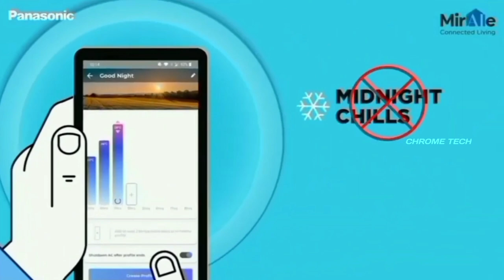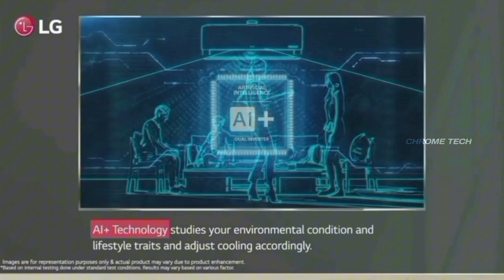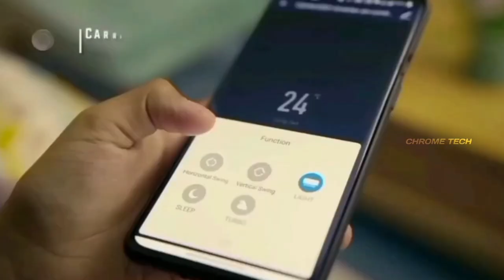TOP 5 AC in India 2023 🔥 ₹20,000 to ₹50,000 | Best Offer Price on Great Indian Festival Sale Amazon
NO. 1 - Panasonic Wi-Fi Inverter Smart Split AC

1 Ton 3 Star

1.5 Ton 3 Star

1.5 Ton 5 Star

NO. 2 - Daikin Inverter Split AC

0.8 Ton 3 Star

1 Ton 3 Star

1 Ton 5 Star

1.5 Ton 3 Star

NO. 3 - LG DUAL Inverter Split AC

0.8 Ton 3 Star

1 Ton 4 Star

1.5 Ton 3 Star

NO. 4 - Carrier AI Flexicool Inverter Split AC

1 Ton 3 Star

1.5 Ton 3 Star

1.5 Ton 5 Star

NO. 5 - Blue Star Inverter Split AC

1.2 Ton 3 Star

1.5 Ton 5 Star